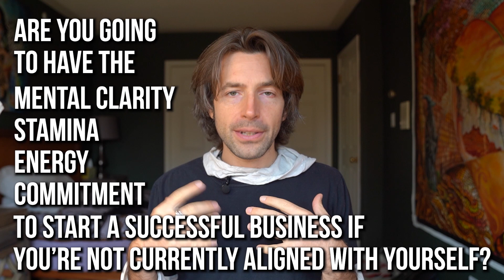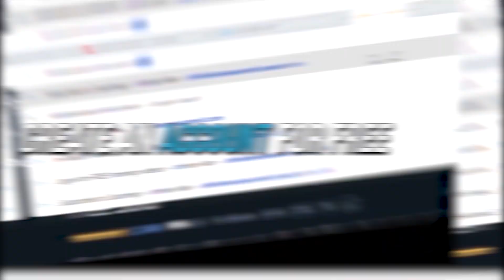Do you wanna be RICH? Connect to the Source!